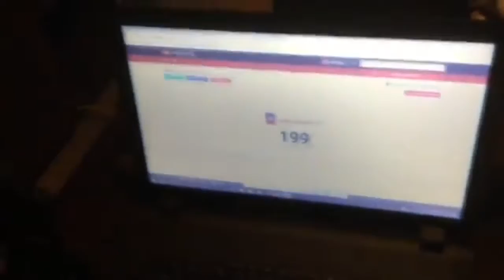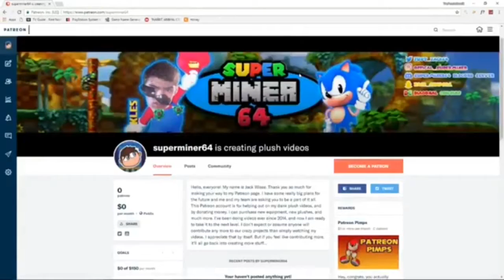Jack’s 2018 Update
Hey, everyone! Since i didn’t release Best Of Superminer 2017, i wanted to make this special video instead.